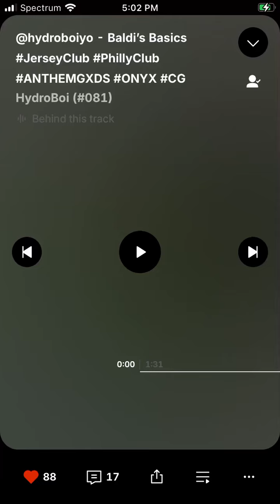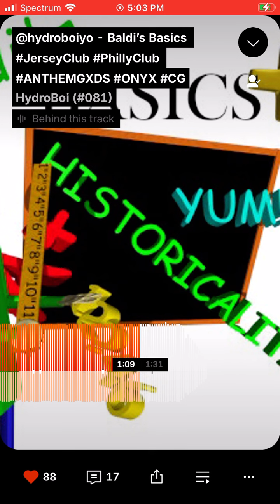Baldi’s Basics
Creds to